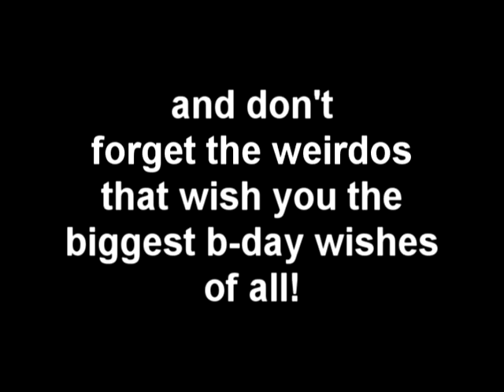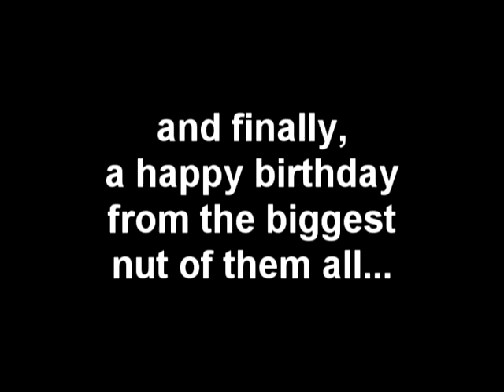Happy 16th Birthday Shannon!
We miss and love you Shannon! Oh soooo much!
This is from all of us who wish we could see you more often, but wish you a HUGE Happy Birthday!
Have an awesome, spectacular, freaking amazing Sweet 16! (we'll all get off the road. just kidding. we short people are fantastic drivers :)

Once again, HAPPY BIRTHDAY!
     Love,
       Your Bee Eff Eff Kaitlin! and everyone else that ended up at the Rock!